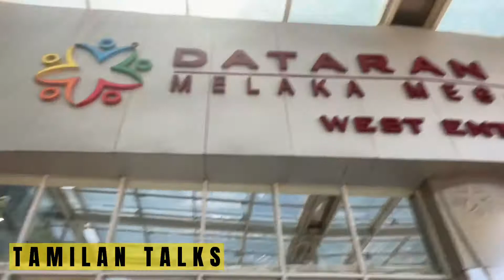VLOG ABOUT FINAL SHOPPING IN MELAKA